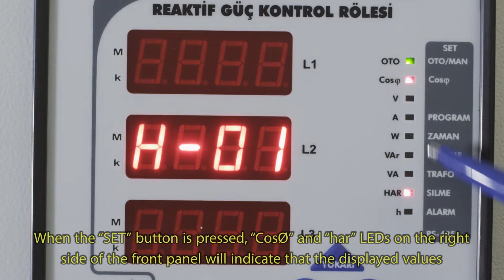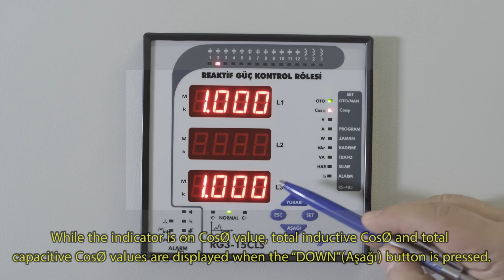RG3-15 CLS Reaktif Güç Kontrol Rölesi - CosØ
ENTES RG3-15 CLS Reaktif Güç Kontrol Rölesi -  CosØ

⚡ENTES 3 fazlı reaktif güç kontrol röleleri; 3 fazın dengesizliğinin başladığı yere kadar trifaze kondansatörlerle, dengesizliğin olduğu fazlarda ise monofaze kondansatörlerle kompanzasyon yaparak dengeli ve dengesiz yükler için benzersiz bir çözüm sunmaktadır.

⚡RG3 serisi cihazlar dengesiz yüklerin olduğu sistemlerde 3 fazın gerilimini ve akımını ayrı ayrı ölçerek kompanzasyon yapılmasını sağlamaktadır.

⚡RG3-15CL/CLS röleleri hem kondansatör hem de şönt reaktör kontrolü yaparak indüktif ve kapasitif yüklerin kompanzasyonunda kesin çözüm sağlamaktadır.